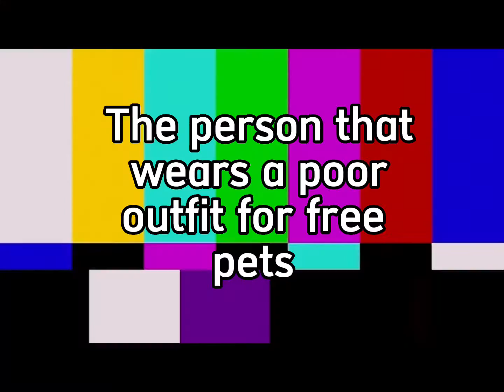People that are disturbing in adopt me